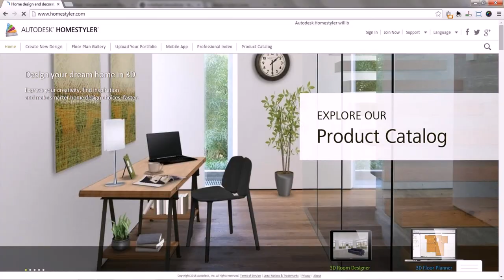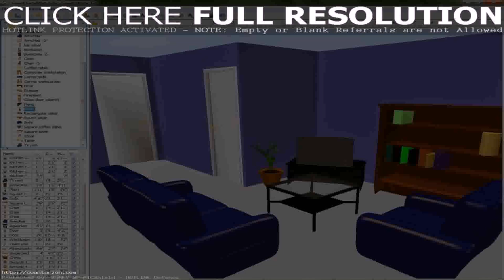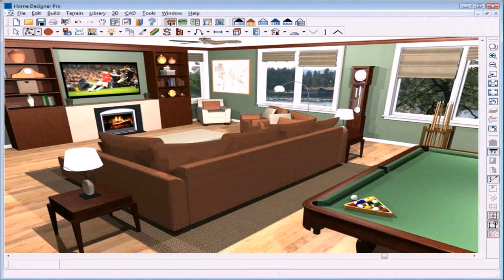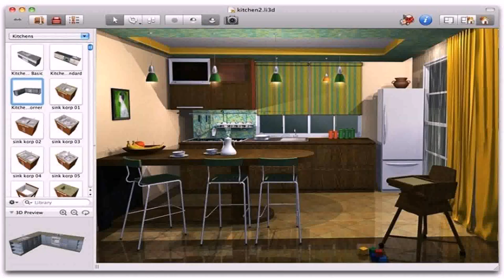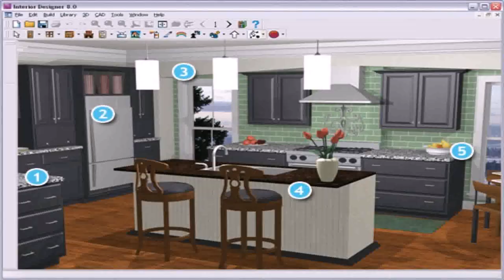Home Interior Design Software 3d Free Download - DaddyGif.com (see description)